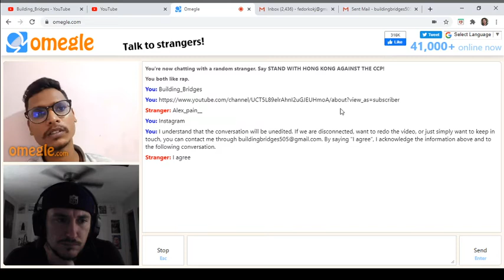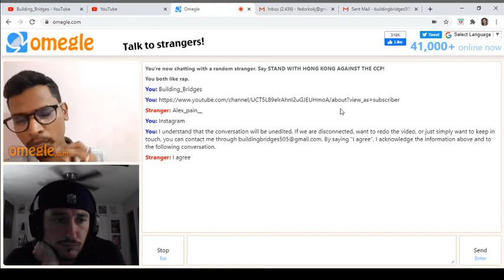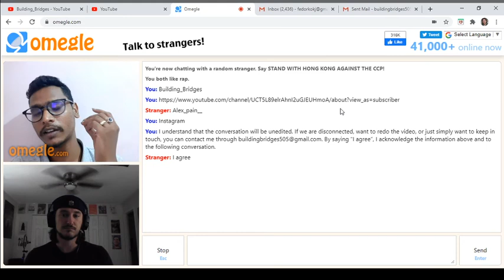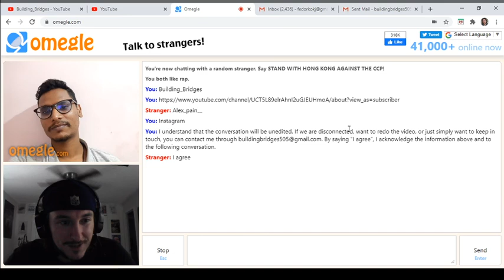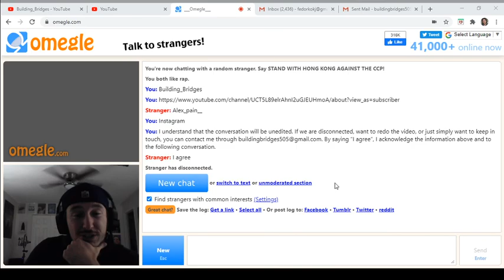Omegle Talk #110: Alex (India)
Rap, Family Issues, Creativity, Weed, India's Untapped Potential, Racism and how to combat hatred